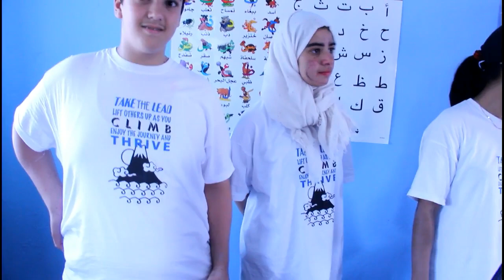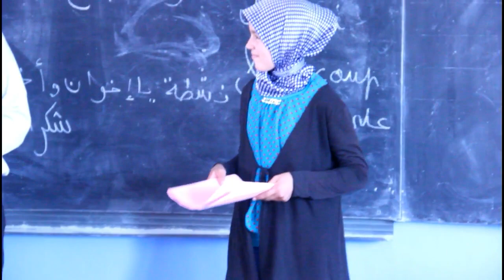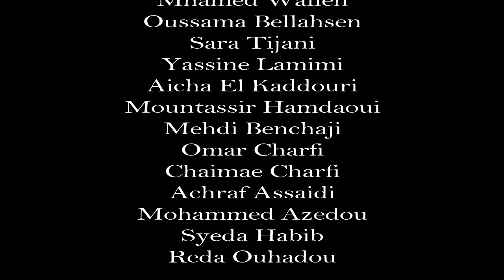Volunteers renovate a school in the Middle Atlas Mountains, ALC Rabat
This documentary follows our Community Service Program volunteers on a weekend trip to the village of Boulman Taghzout in the Middle Atlas Mountains of Morocco.  They renovated a small school, set up a reading corner and kitchen, and played games and activities with children from the school.  When the hard work was over, members of the village treated the group to a performance of dance and traditional music.  This event took place in May 2016 and demonstrates how teamwork and good planning can have a meaningful impact on those in need.  Volunteers returned to Rabat with a tremendous sense of joy and purpose.  Congratulations to our students, staff and teachers for an excellent trip.

The American Language Center Rabat (ALC Rabat) offers English language instruction to nearly 20,000 students per year, as well as a range of educational and cultural activities and events.  Located in Hassan, Rabat, ALC Rabat is the ONLY American Language Center in the Rabat/Salé metropolitan area.